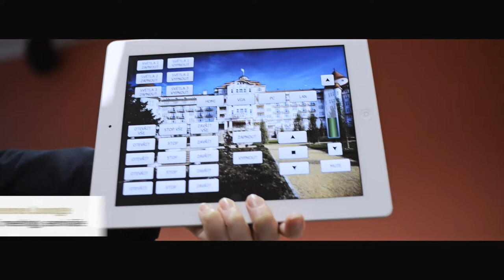Image video Spa Hotel Imperial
Video ukázka konferenčních možností hotelu.